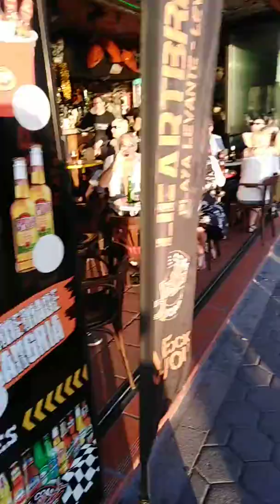Zanger in een hard Rock Cafe, vakantie vlog #54